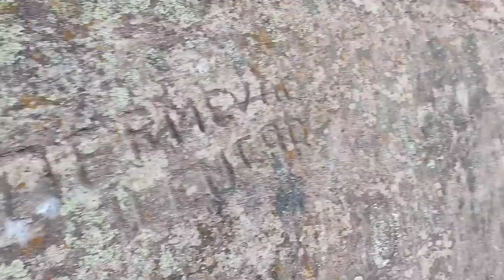amanhecer no sertão chegando na fonte grande de tacaratu um lugar fantástico no sertão nordestino.